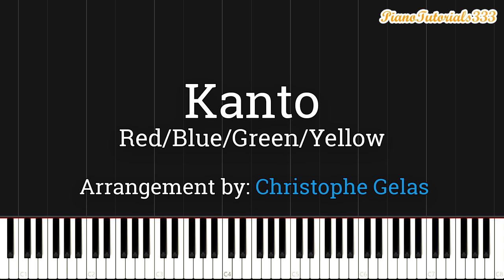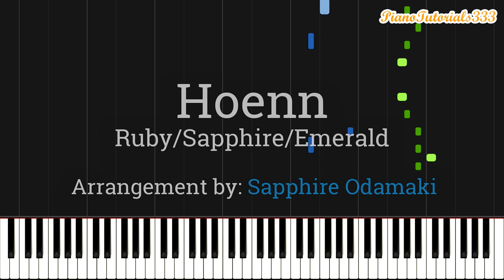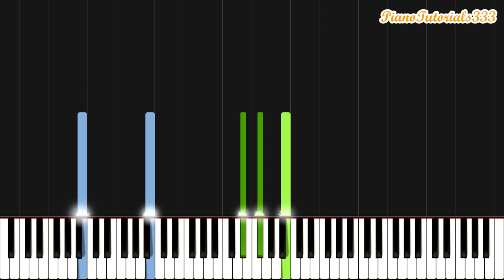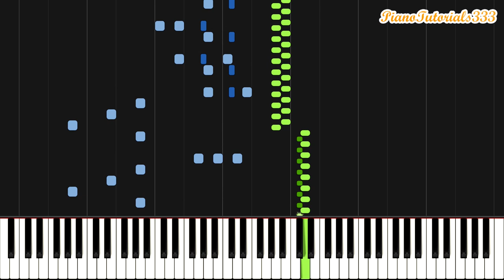Every Route 1 Theme in Pokémon (All Regions) Piano Tutorial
Every Route 1 Theme from the Pokémon games! This piano tutorial includes every route 1 beginning theme from the 8 main-game regions. This video was made with the help of some very talented arrangers which are listed below!

• Timestamps:
00:00 - Kanto: Route 1 (Red and Blue)
00:59 - Johto: Route 29 (Gold and Silver)
02:20 - Hoenn: Route 101 (Ruby and Sapphire)
05:01 - Sinnoh: Route 201 Day (Diamond and Pearl)
06:10 - Unova: Route 1 (Black and White)
07:28 - Kalos: Route 1 (X and Y)
08:23 - Alola: Route 1 (Sun and Moon)
09:27 - Galar: Route 1 (Sword and Shield)